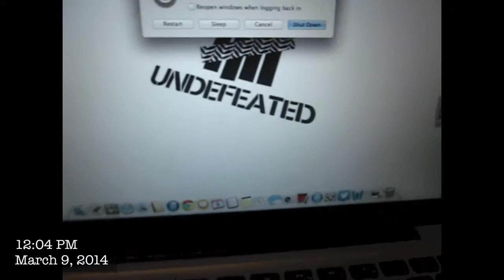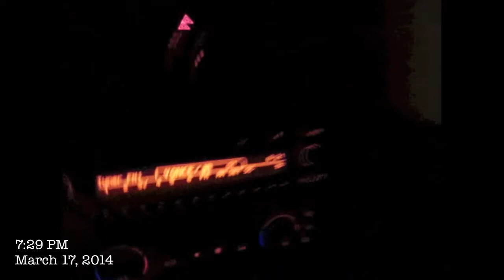We're Getting A Pool!